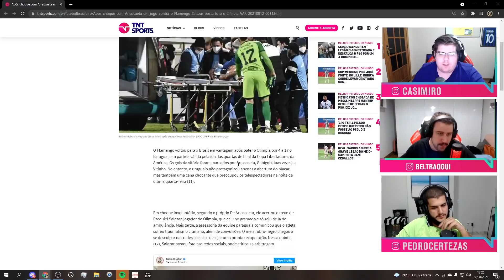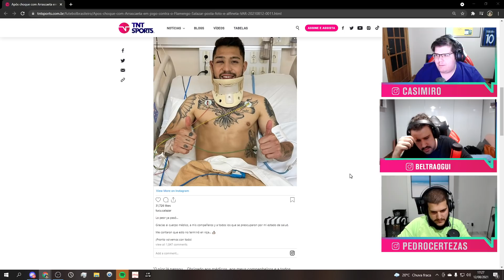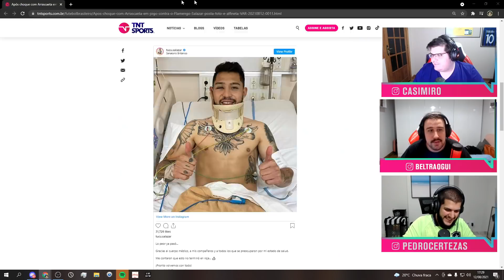O LANCE DO ARRASCAETA FOI PARA CARTÃO VERMELHO? CASIMIRO, CERTEZAS E BELT OPINAM - Cortes TNT Sports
Lance assustador demais, bicho!

Segunda: TNT Sports Live - 17h
Terça: Quem quer ser um idiota? - 17h
Quarta: MFM Debate - 14h
Quinta: TNT Sports Live - 17h
Sexta: Formigados Talk Show - 17h